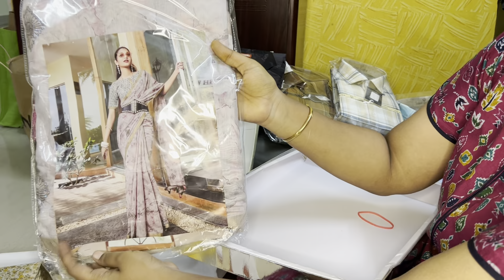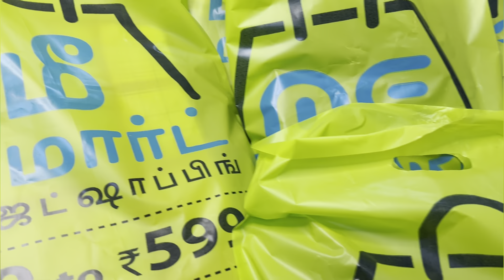2 Lakhs Ku Shopping paniyachu for Diwali